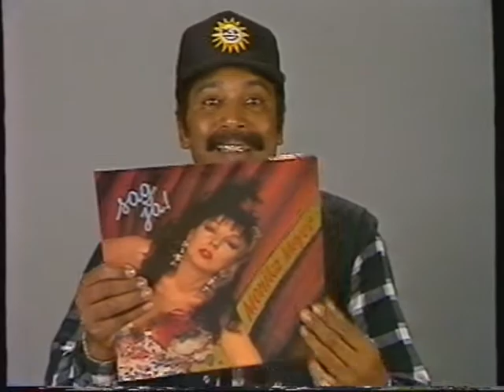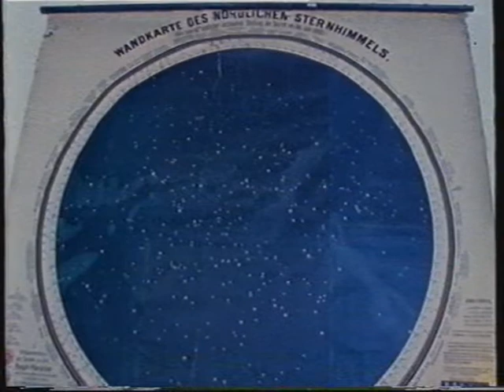ORF Musikszene 1987 - Monika Meyer Vögel